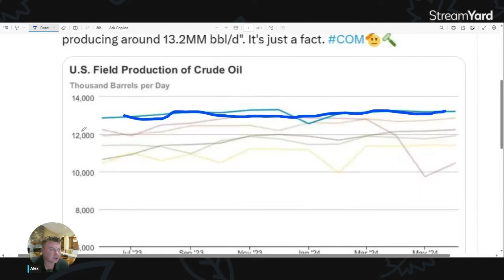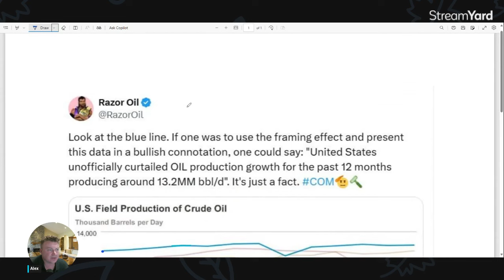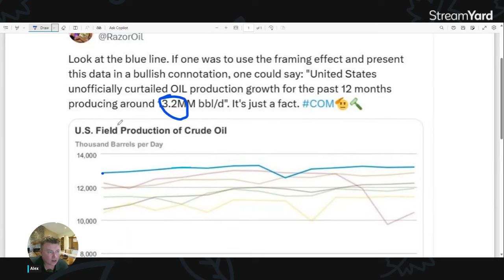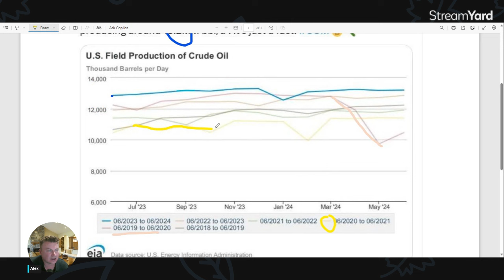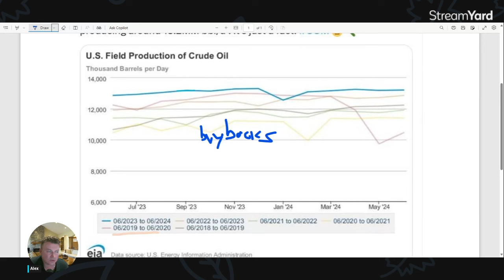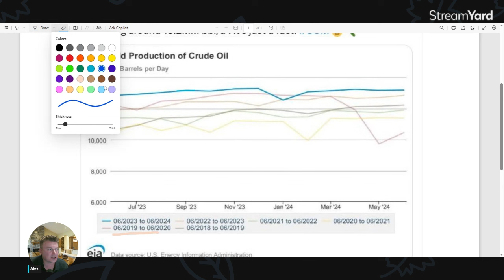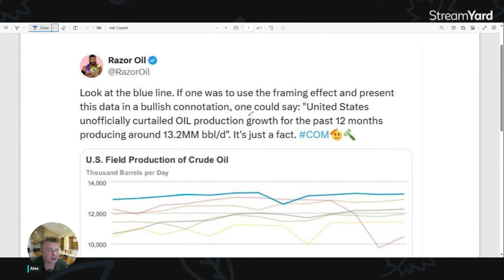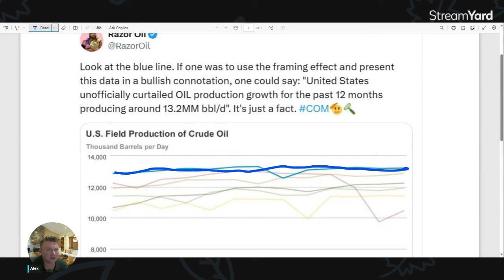US Oil production rate is not what you think